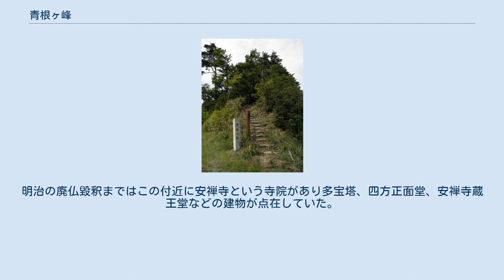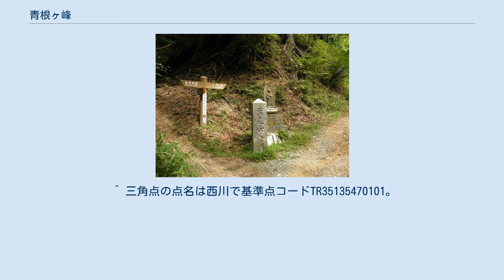青根ヶ峰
川上村_(奈良県)
青根ヶ峰（あおねがみね）は大峰山脈北部、奈良県吉野郡吉野町の吉野山最南端にある標高858mの山。
山頂に三等三角点がある。
 山頂は吉野町と川上村の町村境で黒滝村境も程近い。
金峰山と呼ばれた連峰の一部で吉野熊野国立公園に属し世界遺産「紀伊山地の霊場と参詣道」の大峯奥駈道が山頂近くを通る。
奥駈道の分岐には大峰山の「従是女人結界」の碑が残る。
万葉集には み吉野の 青根が峰の 苔蓆（こけむしろ） 誰か織りけむ 経緯（たてぬき）無しに —作者未詳、巻7・1120 と詠まれる。
 古来より水分山（みくまりやま）とも呼ばれた神奈備山で、山の水は東へ流れると音無川となり蜻蛉の滝を経て吉野川に注ぐ、北は喜佐谷川、万葉集に歌われる象の小川（きさのおがわ）で桜木神社を通り吉野宮跡とされる宮滝の対岸で吉野川に注ぐ、西は秋野川となり下市の町並みを通り吉野川に注ぐ、南は脇川で黒滝川、丹生川となり五條市で吉野川に注ぐ。
 近くにある大峯奥駈道の靡（なびき）愛染の宿は現在では宝塔院跡とも呼ばれている。
明治の廃仏毀釈まではこの付近に安禅寺という寺院があり多宝塔、四方正面堂、安禅寺蔵王堂などの建物が点在していた。
安禅寺蔵王堂にあった本尊の身の丈4m余りの蔵王権現立像（重要文化財）は現在は金峯山寺蔵王堂の内陣に客仏としてまつられている。
 また周辺は吉野山の奥千本にあたり、金峯神社や、西行が俗世を離れ暮らした西行庵などもある。
松尾芭蕉もこの付近を訪れ苔清水（とくとくの清水）に句を残す。
 吉野大峯ケーブル自動車のバス路線が奥千本口まで運行されている。
奥千本口からは徒歩で、金峯神社を経て直線コースで上り約40分。
 ^ 三角点の点名は西川で基準点コードTR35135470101。
詳しくは国土地理院、基準点成果等閲覧サービス を利用のこと